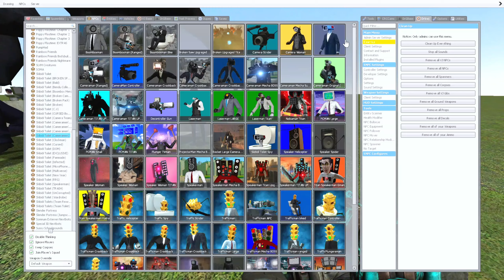NEW UPGRADE SKIBIDI TOILET & SPEAKERMAN & RED TRY TITAN In SPARTAN KICKING - Garry's mod!